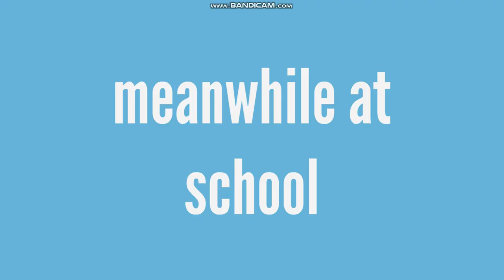classic caillou skips school to go to the beach grounded (most viewed video)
requested by caillou